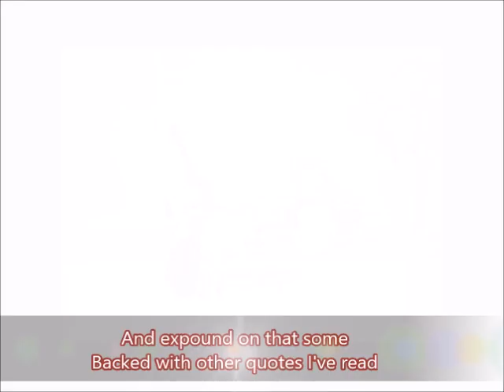ApologetiX Brag on the Lord All Day lyrics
Brag on the Lord All Day
Parody of "Bang the Drum All Day" performed and written by Todd Rundgren
(Jeremiah 9:23-24, 1 Corinthians 1:31, 2 Corinthians 10:17, 1 Timothy 1:15, Matthew 5:21-30, Isaiah 1:18, Ephesians 2:8-9)

(3-4)

(All right -- everybody now)
I know I'm the worst
I want to brag on the Lord all day
I'll go on display
I just want to brag on the Lord all day

Yes, I sinned some as a tiny boy
I stole money for candy, I stole a new toy
I looked at tests like an old copycat
I sang all those things to help convince you I was bad
Because I

I hold on to grace
(That's right!)

When I got older, I played by the rules
The teachers thought that I behaved well in school
But God looked down inside the depths of my head
If I listed those thoughts, they'd make my cheeks turn solid red (scarlet red)
And that's why I

(Hey, why not?)
I'm sold on His grace
(I know how to brag now)

LEAD

(I'd like to brag 'bout somethin')
I will not dismay

Let me say: When I said I'm the worst
I feel overrated -- but Paul said it first
And I get more strength from the mouthful he said
And expound on that some
Backed with other quotes I've read
That Paul said oh

(Brag! Brag!)
I'll go on to say
I trust 1:15 in First Timothy
(And First Corinthians 1:31)

My role model's plain
In Second Corinthians 10:17
(And Jeremiah 9:24)

(Hey, what do you think about you?)
I know I've been saved

(Brag!)
I'm still not afraid
(I can do this alllll day!)

2 Corinthians 10:17
But, "Let the one who boasts boast in the Lord."